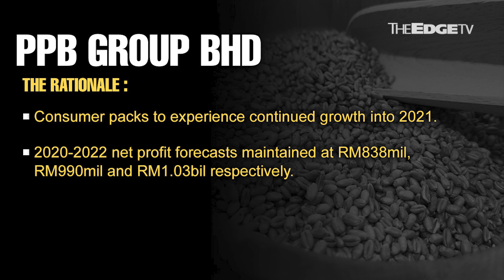MORNING‌ ‌CALL:‌ ‌16/10/20‌ ‌